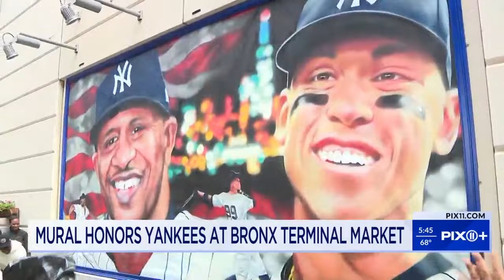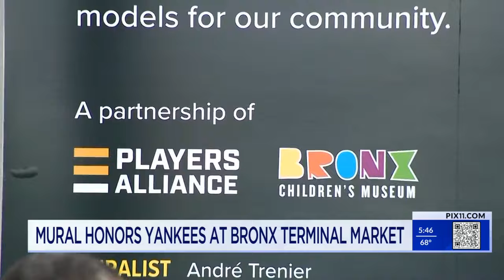Legendary Yankees unveil mural in the South Bronx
Players for the New York Yankees are now larger than life as six of their biggest stars have been immortalized at a major league unveiling.